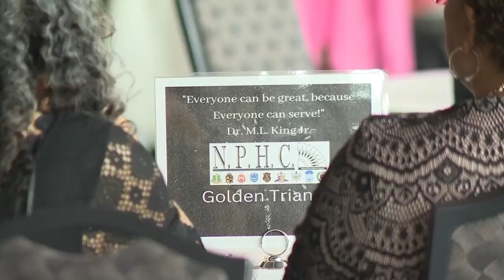Golden Triangle NPHC holds annual Men and Women's Day